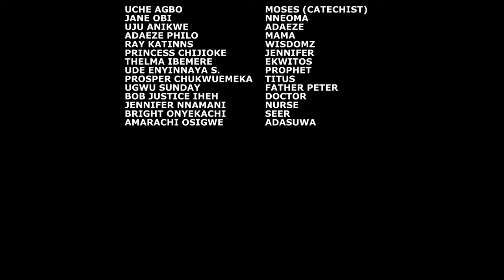CATECHIST AND HIS FOUR WIVES (New Movie) - UCHE AGBO, ADAEZE PHILO, JANE OBI || OKIKE TV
CATECHIST AND HIS FOUR WIVES (New Movie) - UCHE AGBO, JANE OBI, || OKIKE TV

Welcome to Okike TV, your premier destination for the best Nollywood movies that will captivate, educate, and inspire! Our films delve into the complexities of life, marriage, and relationships, while proudly showcasing the richness of African culture.

We're dedicated to delivering thrilling entertainment that not only sparks emotions but also preserves the values of our heritage.

Watch premium Nigeria and Africa movies, tv shows and exclusive contents on OKIKE TV. We give you new content every week.